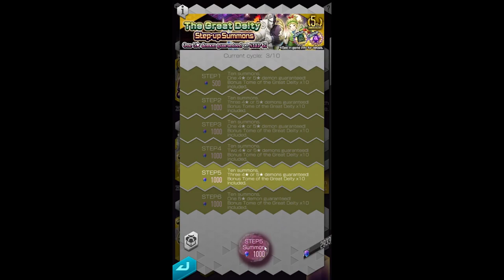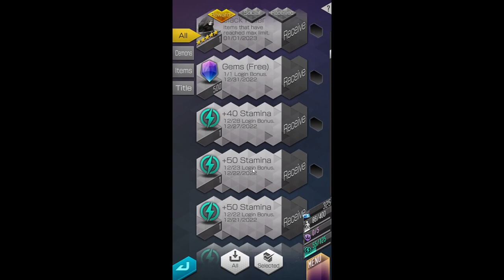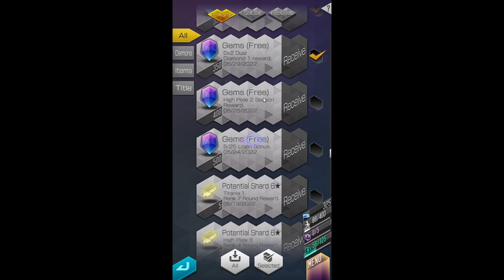Dx2 Shin Megami Tensei Liberation: 5th Anniversary Summons Zeus and Demeter! + Summon Files!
Damn! These guys are a bit too strong. I have to get both of them! I'll dip into my stored resources in gift box. I've already run into tooooooo many Megami Demeter in PVP. Got beat hard with my usual press turn speed setup.